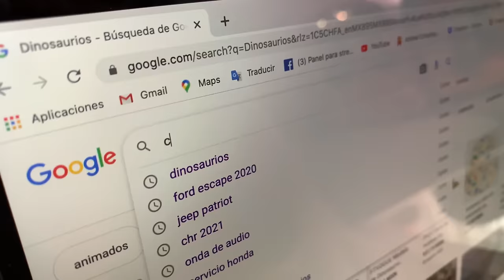ENCONTRAMOS UNOS HUEVOS MUY RAROS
Hola Guzmancitos! el dia de hoy salimos a explorar cerca de nuestra casa y encontramos huevos de dinosaurio!!
Gracias a Chenson por Patrocinar este video =D Puedes adquirir nuestras mochilas y tambien en liverpool =D